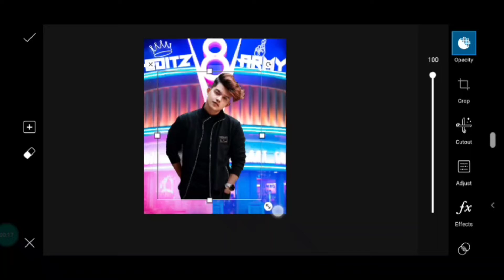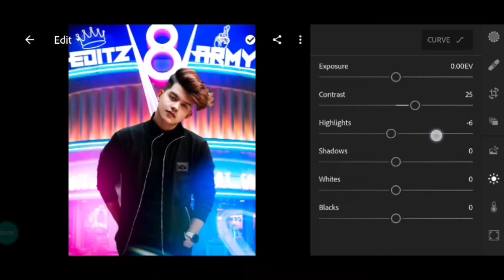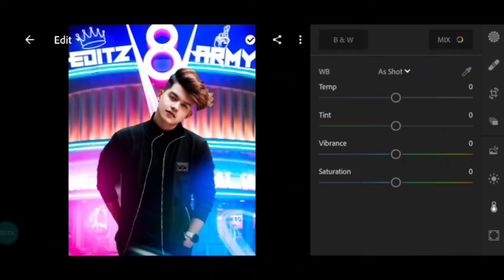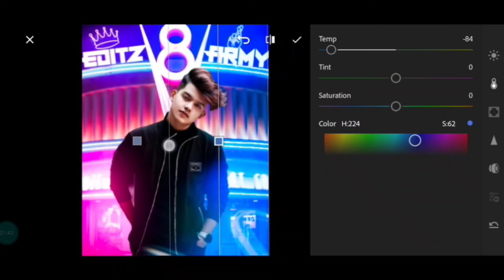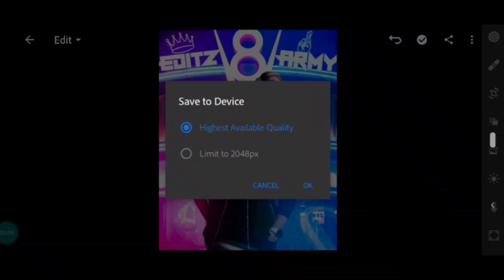PicsArt Neon City Light Concept Photo Editing Tutorial in Picsart Step by Step - Neon Light Edit.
BACKGROUND STOCKS  :-

DOWNLOAD PICSART :-